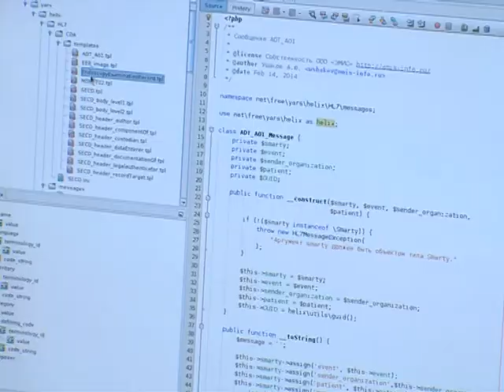Как снизить налоговую нагрузку на ярославский бизнес и при этом увеличить поступления в бюджет?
Эти вопросы обсуждали на координационном совете по малому и среднему предпринимательству при губернаторе Ярославской области.